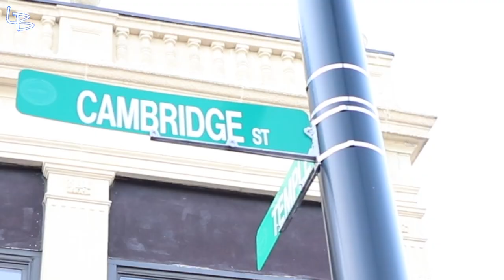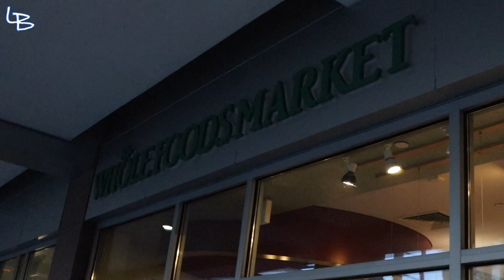Boston Whole Foods Review - This was a First...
No Hard Feelings Whole Foods Cambridge St. For what it's worth, the store was Solid!. Until 👞😱

🗣💬Let me know YOUR Favorite Whole Foods in the 👇COMMENTS BELOW!👇

SHOW LINKS!

WHAT ELSE???